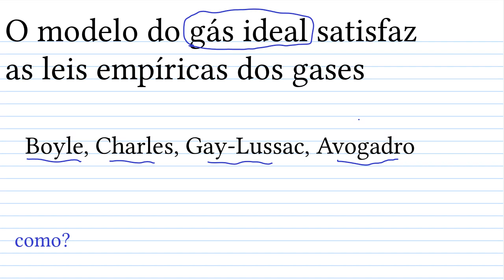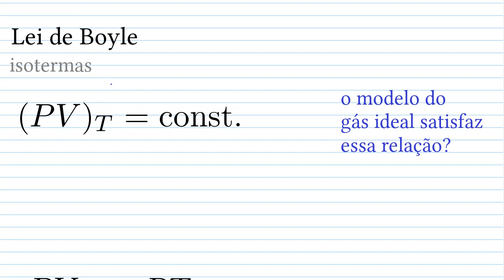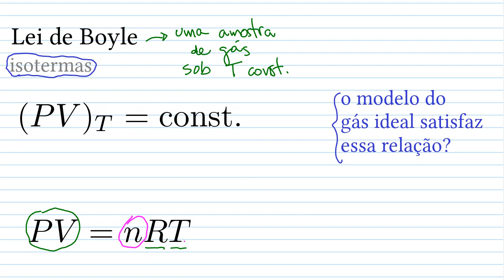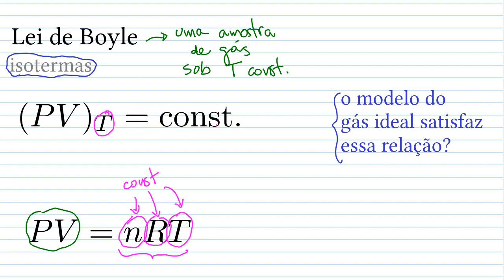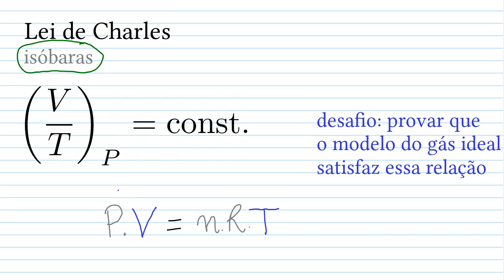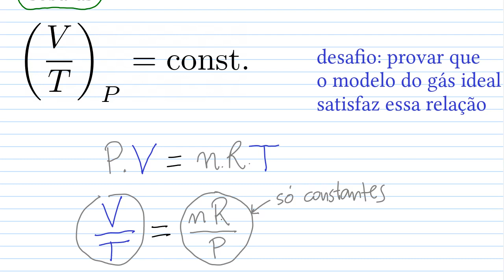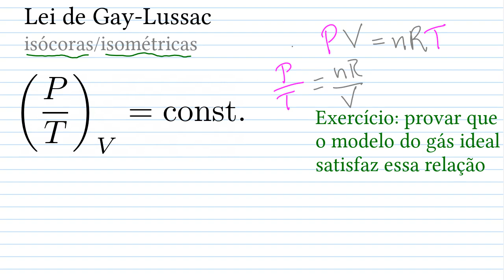A lei do gás ideal satisfaz as leis empíricas dos gases